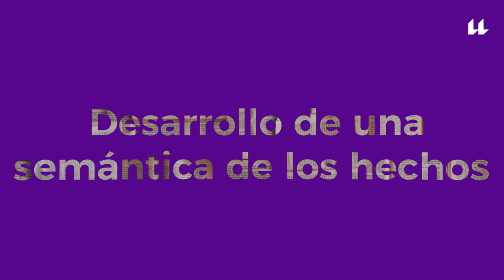De la semántica de los hechos y el saber complejo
De la semántica de los hechos y el saber complejo: Tercera Píldora de la Unidad Didáctica «Diálogo de saberes y políticas del reconocimiento»